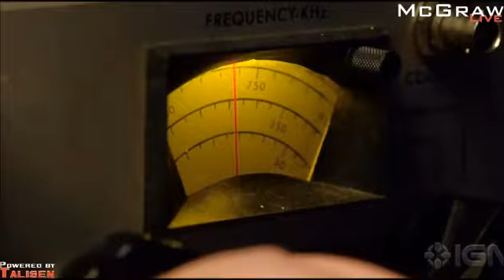Gail Pennington Talks TV: Under The Dome and Drunk History